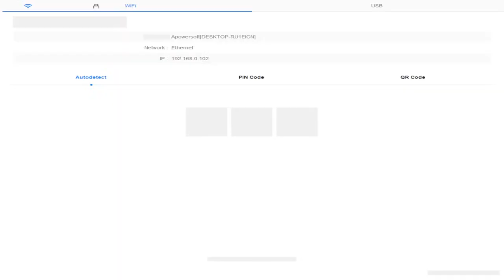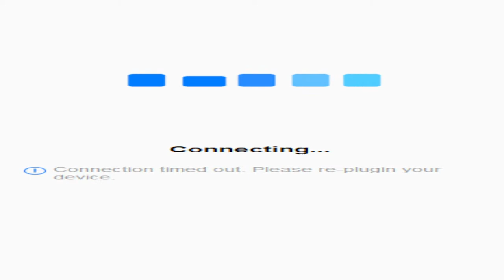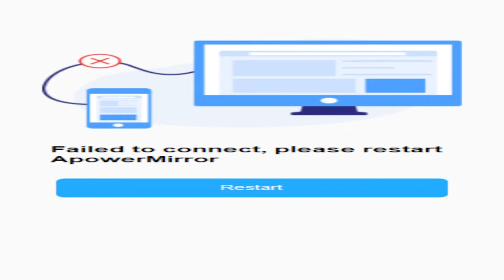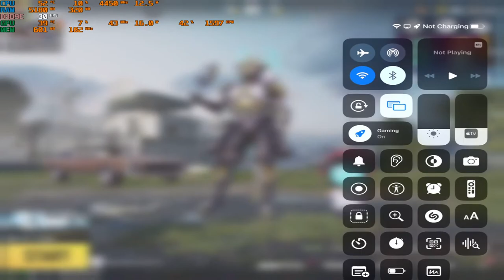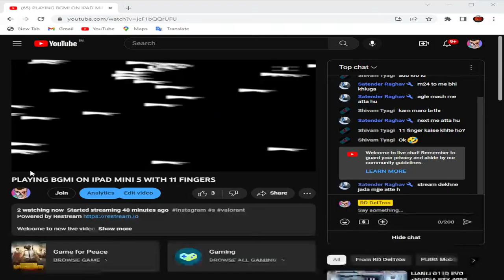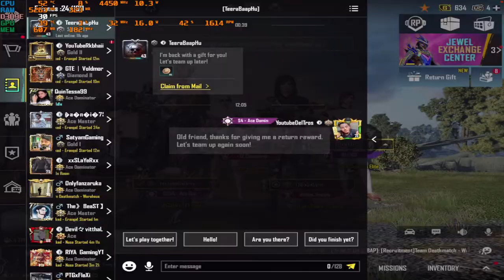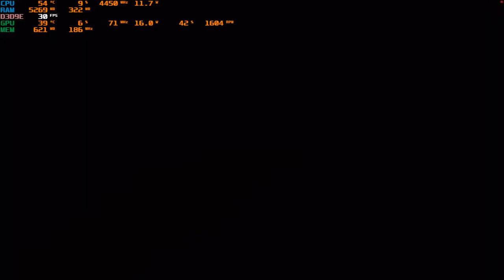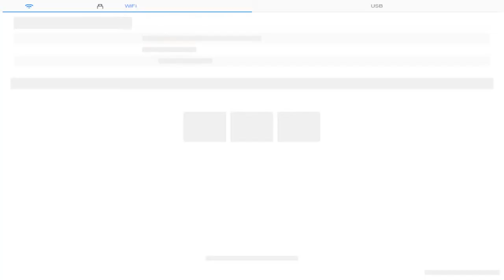PLAYING BGMI ON IPAD MINI 5 WITH 11 FINGERS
Welcome to new live video

GIGABYTE RX 6700 XT GAMING OC 12 gb VRAM

Top donations:- Kamlesh Biswal : 1600 rs/ frag gamerz yt : 1160 rs /  Lithal bhaii: 500 rs / Saloni: 100rs  /6F NINGA : 60/ theraka: 70rs / BaTtle OP :-20 rs / hurricane: 20 rs / Kartik Biswas: 10 rs. really thx guise